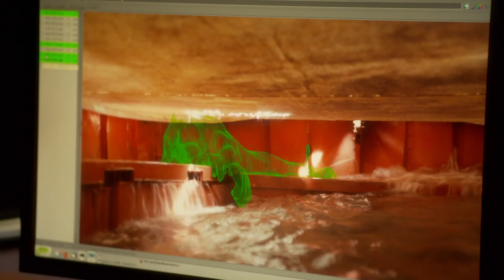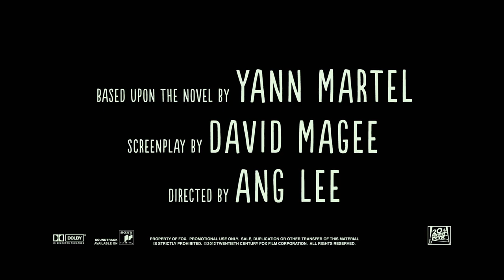Life of Pi - Creating Richard Parker - Featurette OV